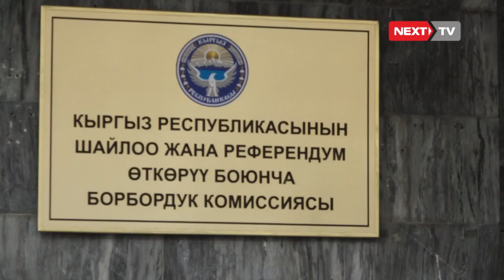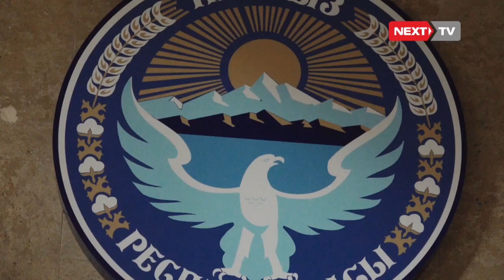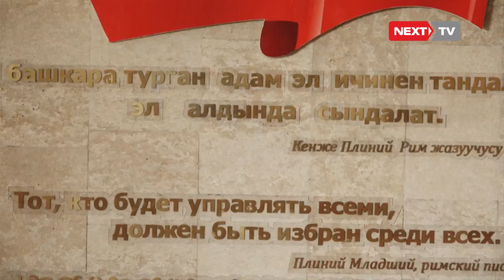БШКнын президенттик шайлоого даярдыгы кандай?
Быйыл күзүндө өтө турган президенттик шайлоого даярдыктар кызуу жүрүп жатат. Борбордук шайлоо комиссиясынан расмий каттоодон бүгүнкү күндө 19 талапкер өткөн.Алардын ичинен үч талапкерди саясий партиялар көрсөткөн болсо калган жарандар өз эрки менен каттоодон өтүштү.Үгүт иштери шайлоого бир ай калгандан тарта күчүнө кирет.